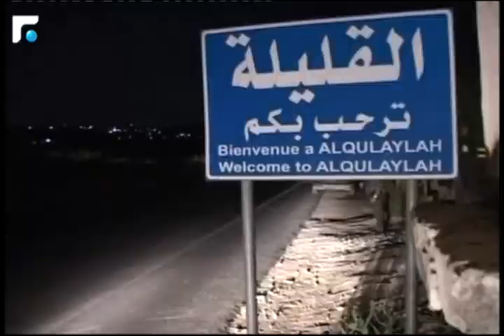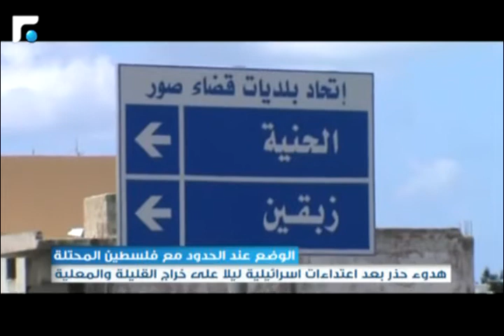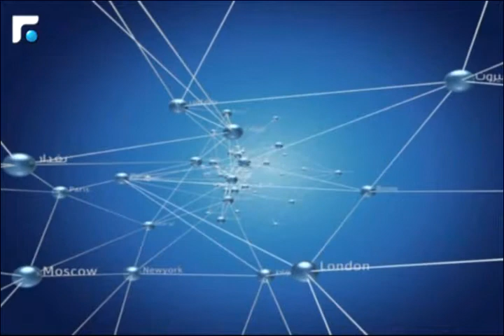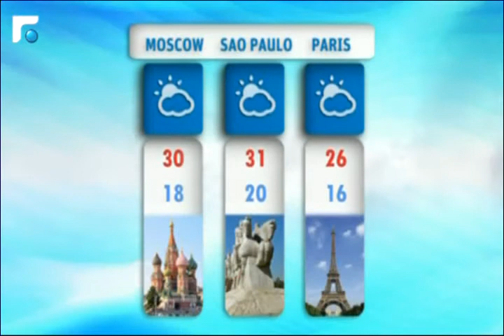النشرة المسائية 15/07/2014